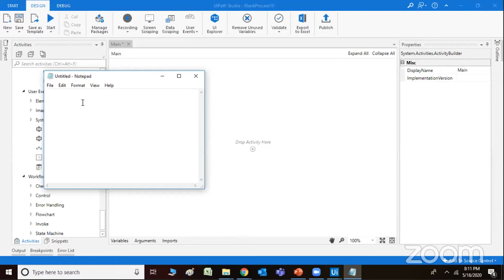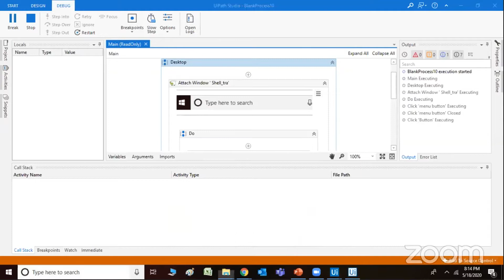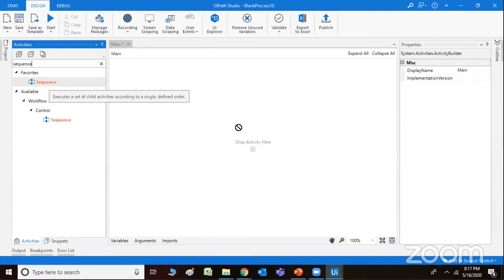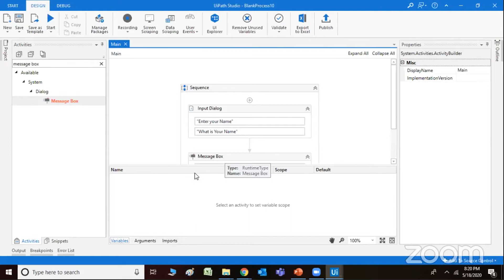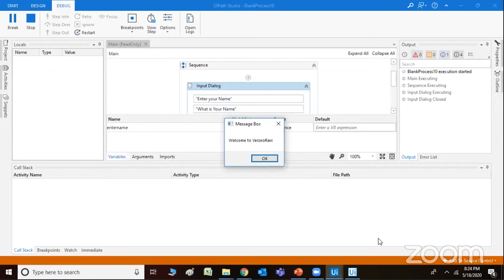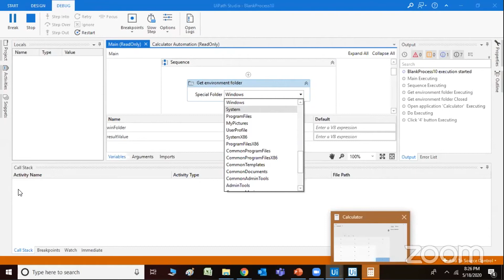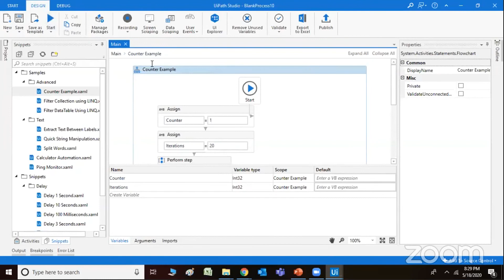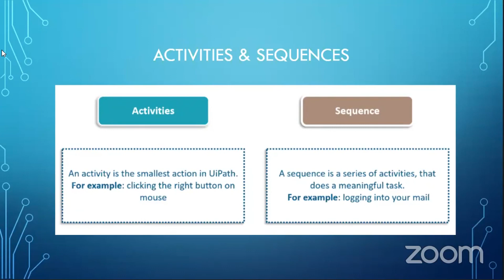Beginners RPA UI | Robotics Automation | Verzeo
Hey guys. In this video of your series covering RPA, we will be learning about what Robotic Process Automation is. We will be covering in-depth about the advent of RPA, why it is used and what are its applications which make it such an important part of the industry at the moment.

The session is conducted by Dr Ravi Changle who received an honorary doctorate in Economics and combined it with his penchant for Data Science and Robotics to form and share his knowledge on an all-powerful combination with students.